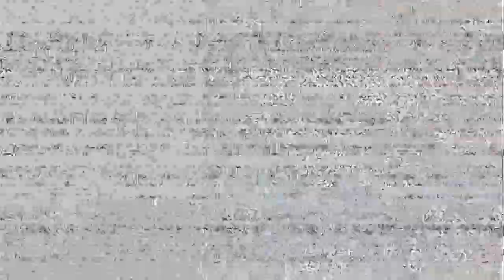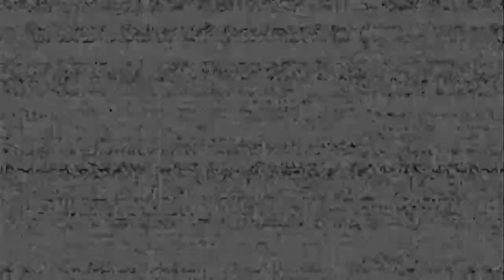Looks like a Nightmares of hell!!! | FNaF HELP WANTED Gameplay #5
Welp I've added computer connection for my Nintendo Switch, and it works perfectly!!! OML!!!